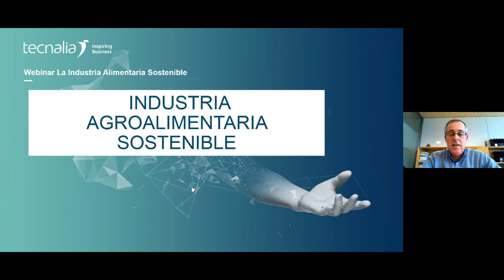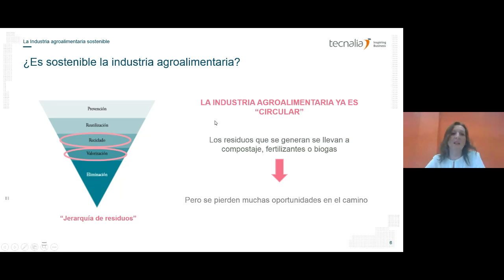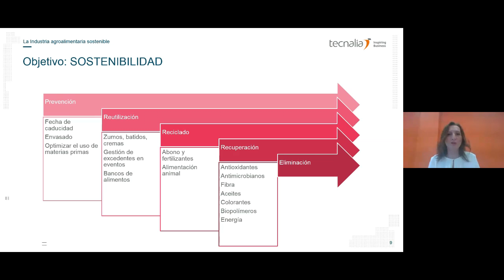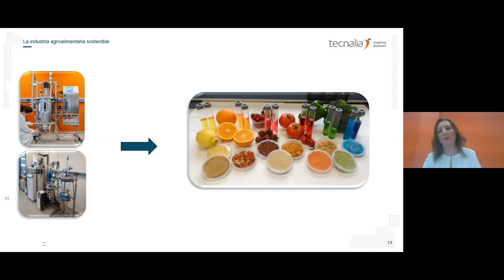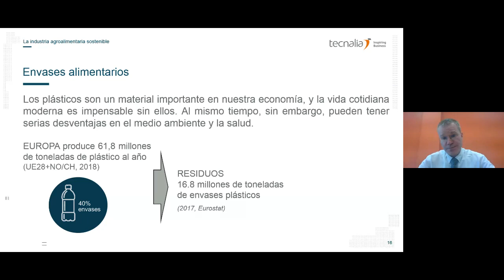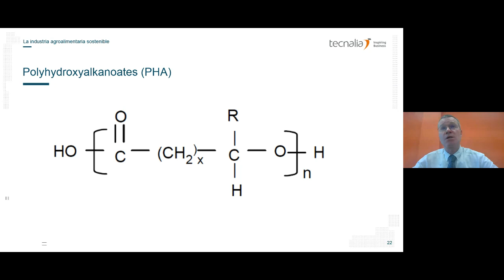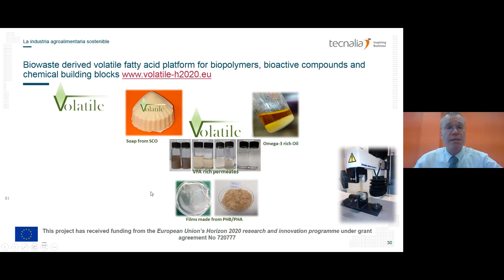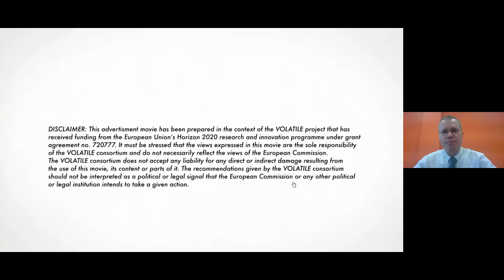La industria agroalimentaria sostenible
La demanda global de recursos supera ya la capacidad de la producción biológica de la tierra en un 20 % y se prevé un aumento significativo de la población en las próximas décadas. Esta situación hace necesario realizar un cambio en los patrones de consumo con el fin de lograr una reducción en el uso de materias primas.

IMPARTEN
Laura Oliver – Investigadora del Área de Alimentación Saludable
Thomas Dietrich - Investigador del Área de Alimentación Saludable